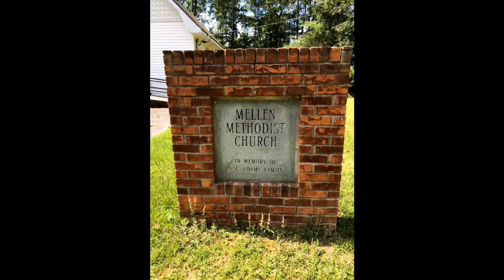Mellen Methodist Church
Mellen Methodist Church in DeKalb Mississippi.  Good people that just love Jesus!